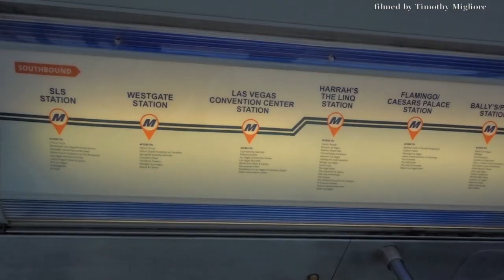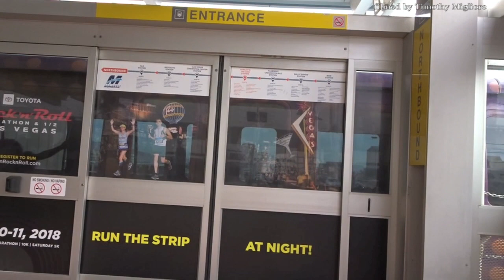The Monorail in Las Vegas, USA 2018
The Las Vegas Monorail is a 3.9-mile (6.3 km) driverless monorail mass transit system located adjacent to the Las Vegas Strip, in Clark County, Nevada, United States. It connects several large casinos in the unincorporated communities of Paradise and Winchester, and does not enter the City of Las Vegas. It is owned and operated by the Las Vegas Monorail Company. In 2013, total annual ridership was roughly 4.2 million, down from a pre-Great Recession peak of 7.9 million in 2007. The monorail is a registered not-for-profit corporation, allowed under Nevada law since the monorail provides a public service. The State of Nevada assisted in bond financing, but no public money was used in construction.